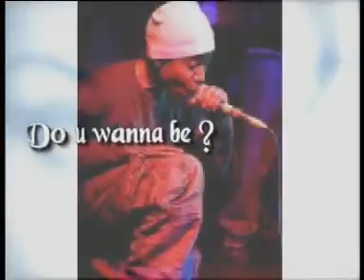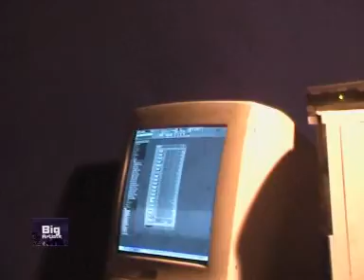NEXT GENERATION BIG ACT WITH DJmagic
Music talent reality that records artiste with no producer and studio session fee.created in 2006 by Magic Benson Odhe.